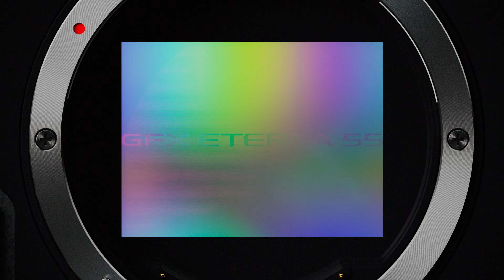GFX ETERNA 55 Development Stories #2 - Sensor / FUJIFILM [Subtitle available]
FUJIFILM GFX ETERNA 55 Development story No.2
The second episode is about the sensor.